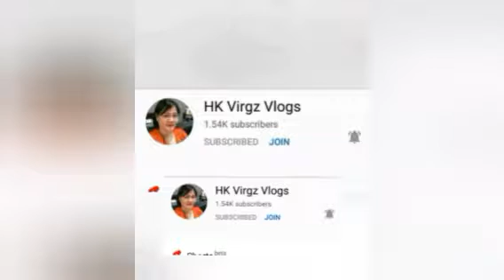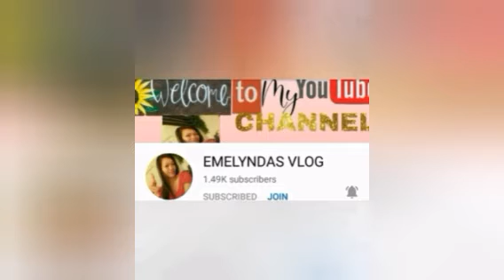Nilagang baboy with Appetizer Bagoong(Ginamus)